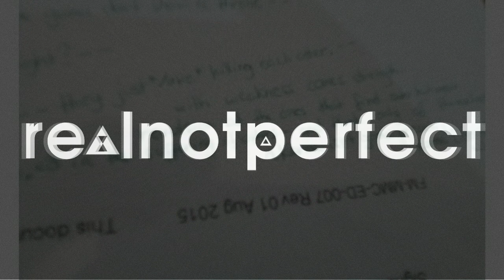[bonus material] 🎵(VIDEO) realnotperfect - I Cared for 5 Minutes (Midnight Unabridged Version)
🌻🌻(Scroll down or hit "Show more" for lyrics.)🌻🌻
my book, The Overwoods (94,000+ words & 28,000+ reads)

In this audio:

(Dusk Version)
realnotperfect🌻🌻Sebastien Hale🌻🌻Kah'Nya

(The Midnight Unabridged Version)
realnotperfect🌻🌻Sebastien Hale🌻🌻Kah'Nya🌻🌻TIMELESS

1) Dusk Version

2) The Midnight Unabridged Version

1)

23 midnights and I'm still here
24 hours and you're gone
25 days in a slag heap
26 notebooks are all covered red; you're an afterthought
You're just an afterthought
Just an afterthought
'Cause the only reason you sing is for you to scream badly
And say, "Oh I wish I was"
But you're stuck
Until you push it all out to the end
See what you'll never be
Not now
Not tomorrow
I have drowned in the wings of your sorrow
Hands on the gun
I only cared for 5 minutes
'Cause that was all the time you gave me
Yeah I cared for 5 minutes

2)

Does it ever occur to you that I could be alone?
Stuck in the way you never said goodbye
Two seconds, 'cause you'll never see me running back
Another word and then you get another heart attack

I'm never asking for a bottle of your poisoned jack
You try to lie to me, but no, I'm never buying that
And now you're drunk all alone at midnight
And you call me like I still care

23 midnights and I'm still here
24 hours and you're gone
25 days in a slag heap
26 notebooks are all covered red; you're an afterthought

Not now
Not tomorrow